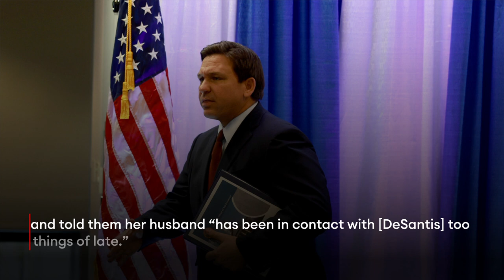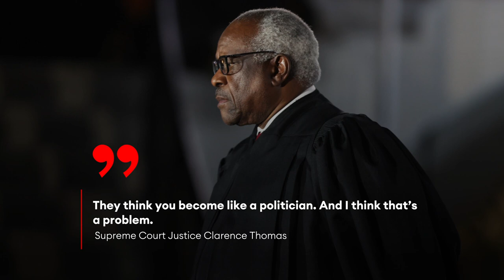Clarence Thomas’s Wife Ginni Behind Group That Reportedly Pushed Jan. 6 ‘Fake Electors’ Scheme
Supreme Court Justice Clarence Thomas’s wife serves on the board of a right-wing activist group that pushed Republican state lawmakers to appoint “fake” electors and challenge the Electoral College result, the New York Times reports, adding to growing concerns over Ginni Thomas’s influence on the Supreme Court and the whether the 6-3 conservative court is too politicized.